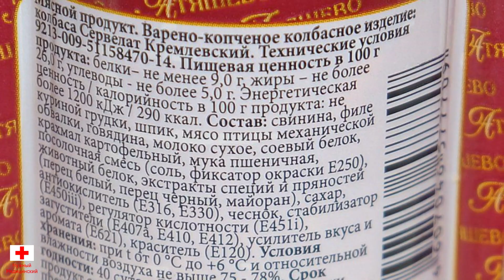Назван продукт, ВЫЗЫВАЮЩИЙ РАК. Он есть на НОВОГОДНЕМ СТОЛЕ почти у каждого. Тактическая медицина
Учёными назван продукт вызывающий рак и онкологию. Он есть почти на каждом новогоднем столе. Тактическая медицина может помочь упредить такие заболевания.

Как утверждают учёные, не все продукты, которые оказываются на праздничном столе, полезны и безопасны.  Некоторые из них вызывают тяжелые и даже смертельные заболевания, такие как рак желудка и кишечника. Причем ситуация настолько серьезная, что исследователи обратились к правительству Великобритании с требованием запретить эти продукты.
Речь идет о мясных деликатесах. Само по себе мясо, если оно свежее, никакого вреда здоровью не причинит. Но многие мясные изделия содержат нитриты. Это химические соединения, которые содержат один атом азота и два атома кислорода. К примеру, нитрит натрия имеет формулу NaNO2, нитрит калия — KNO2. В пищевой промышленности большой популярностью пользуется именно нитрит натрия, или натрий азотистокислый. Для многих людей он больше известен как пищевая добавка E250.